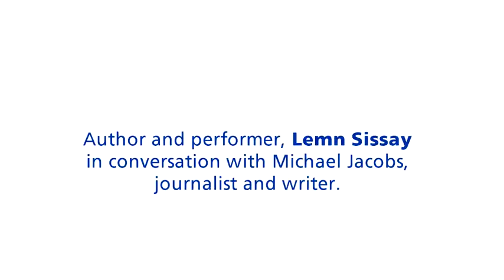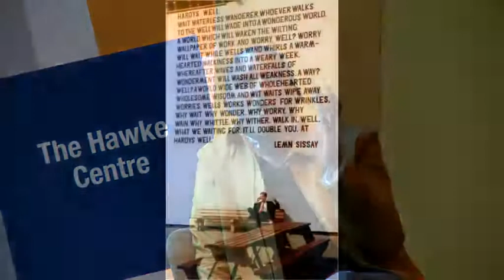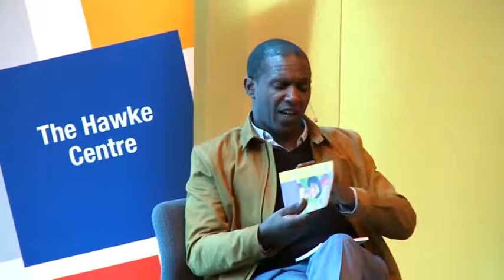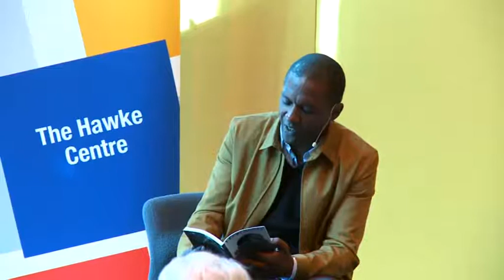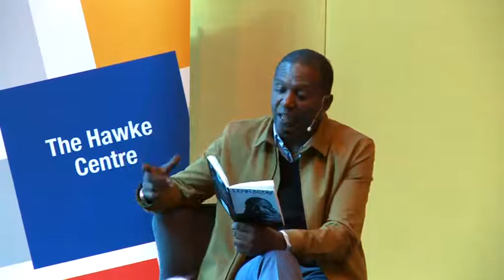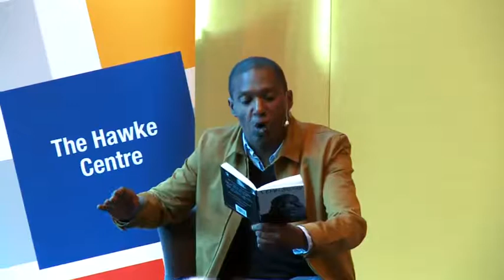In Conversation with Lemn Sissay - University of South Australia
Lemn Sissay is an award winning British author, performer and broadcaster. He was awarded the MBE in the 2010 New Year Honours and is the first commissioned poet for the 2012 London Olympics.